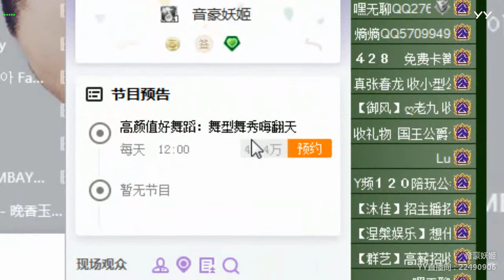【YY LIVE】【燃舞蹈】【Douyin】【Tik Tok app】【抖音】【KPOP Dance】【Hot Dance】 YY LIVE 妖姬